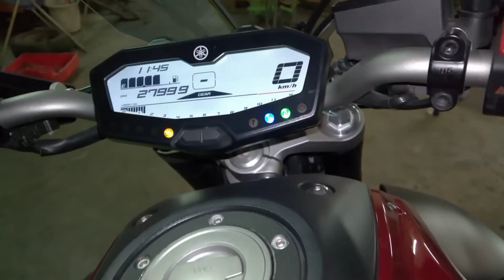MT-07 LeoVince underbody, db-killer in + cat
Battery pretty low...